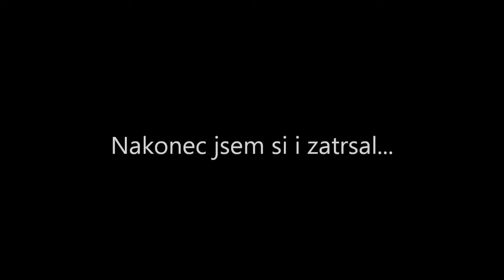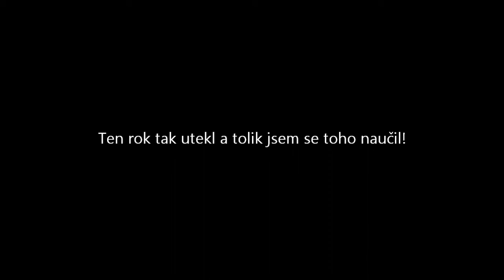Oslava Tobíkových 1. narozenin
Ve Viniční v Clamartu